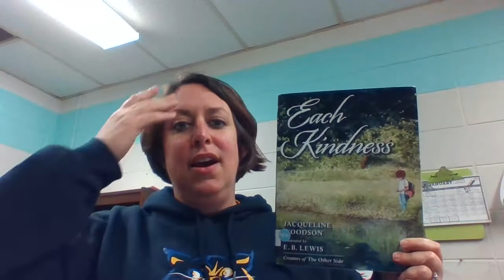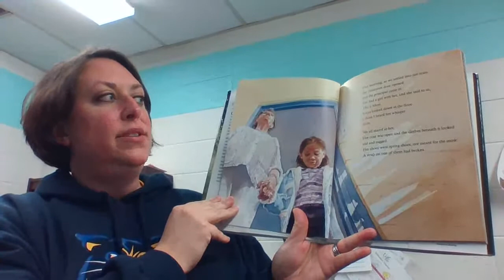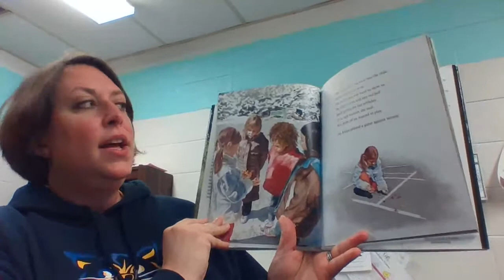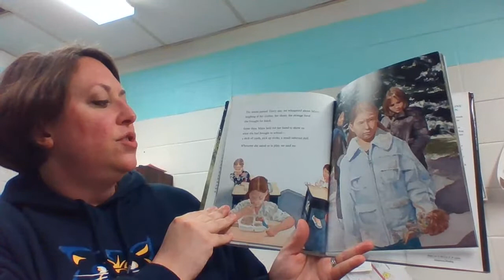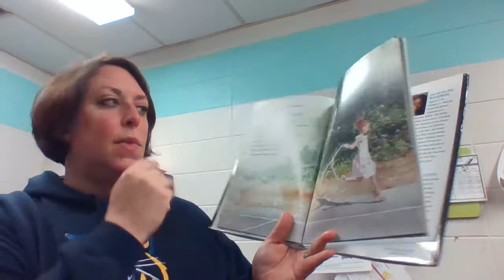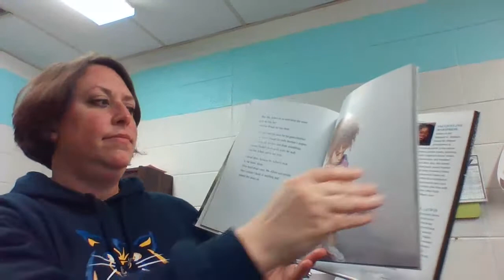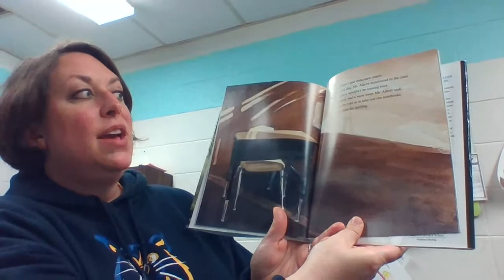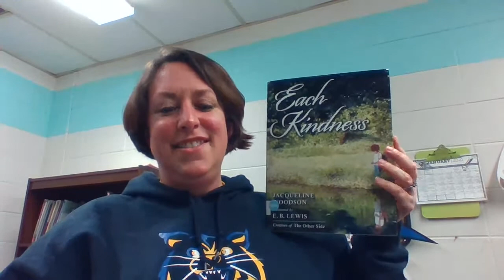Morning Message 1/19/21